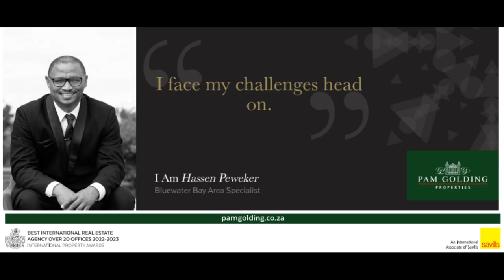4 bedroom house for sale in Bluewater Bay | Pam Golding Properties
Well-maintained facebrick home within walking distance of beach
Located on the sought-after seaside of the N2 freeway, this immaculate golden facebrick home is a mere 2 minute walk to the swimming beach. It's also a hop and skip away from Bluewater Primary School.
The property is fully enclosed, with a large garden, paved driveway and double garage with interleading access. The welcoming foyer welcomes you into a light-infused, open-plan living area consisting of a lounge, dining room and cleverly designed kitchen boasting a breakfast counter that connects the spaces. There is also a separate laundry / room to house all your appliances. Sliding doors in the lounge open onto a covered entertainment patio that merge the interior with the gorgeous garden that leads out to an elegant swimming pool where you can keep an eye on children while enjoying time out with friends. Accommodation includes four generously proportioned bedrooms, the main bedroom with a walk-through closet, full en suite bathroom and doors to the pool. Just as neat, the family bathroom also has a bath and a shower. Additional features are floor tiles throughout the living areas, aluminium-framed windows and doors, a firepit and loads of space to park a boat and caravan.